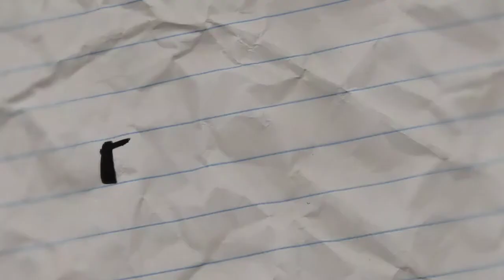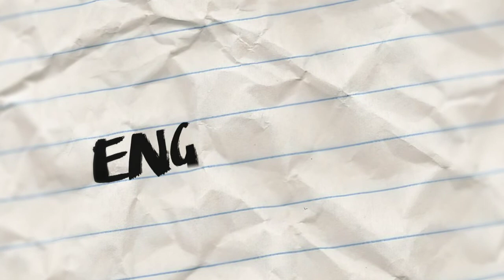Jorge Volpi in conversation with Stefan Tobler